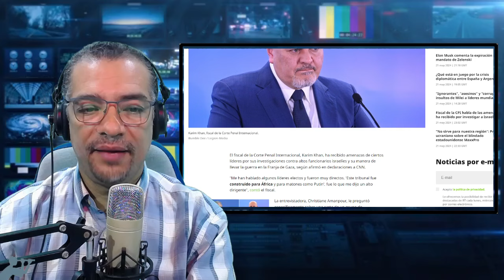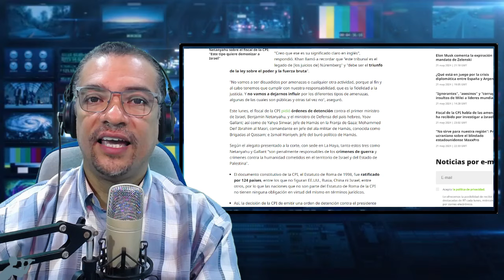Fiscal de la CPI recibe 4menaz4s por investiga a Israel.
"Me han hablado algunos líderes electos y fueron muy directos. 'Este tribunal fue construido para África y para m4ton3s como Putin', fue lo que me dijo un alto dirigente", contó el fiscal.